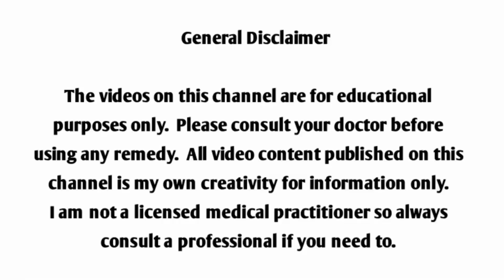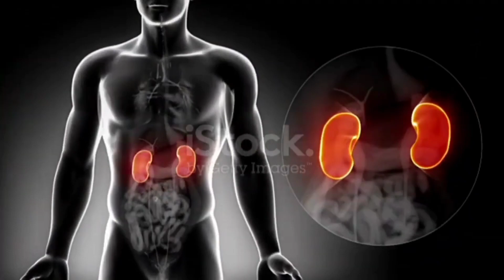নিয়মিত ধনে পানি খাওয়ার ম্যাজিক ফলাফল | ধনে পানি খাওয়ার উপকারিতা